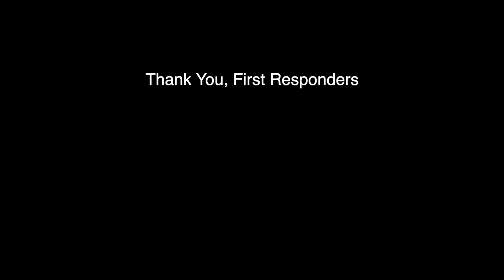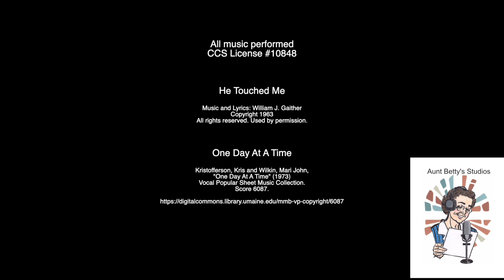TSBTH, season 1, episode 8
The Story Behind The Hymn with Faye Wheeler; Season 1, Episode 8